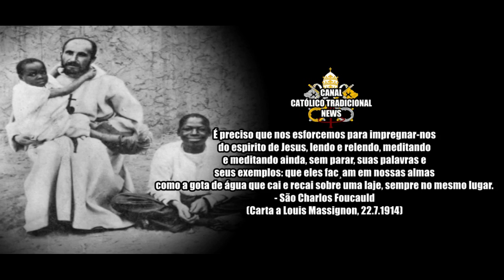Charles de Foucauld e sua vida piedosa de exemplo de Fé